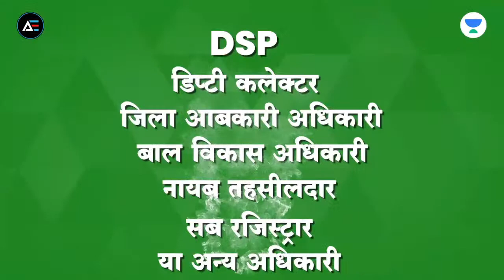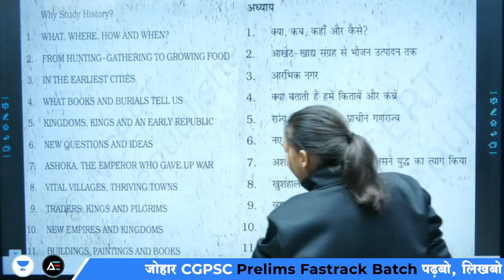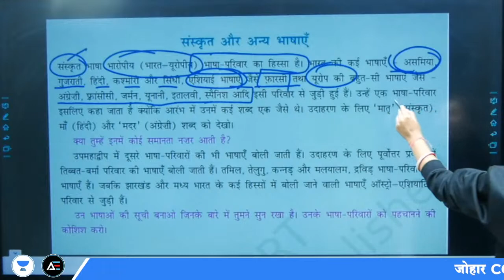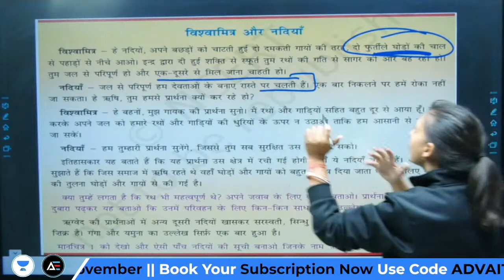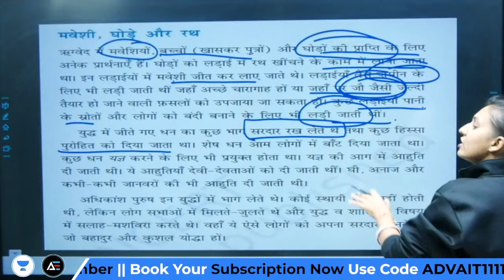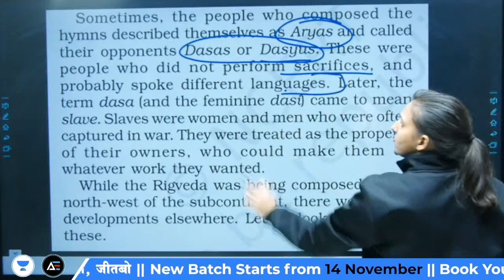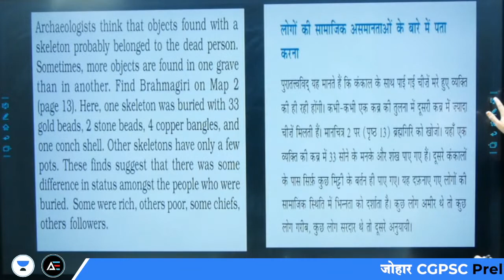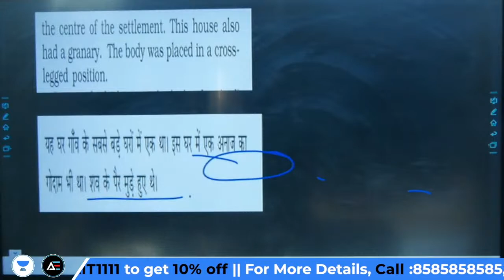#06 Ch. 4 CGPSC SPECIAL NCERT सम्पूर्ण | Indian HISTORY, Art and Culture and Computer| Komal Ma'am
In this Session Komal Vyas will be discussing the Ncert History with MCQS of Indian History . Learners preparing for Exams UPSC, CGPSC, SSC and other government exams can gain benefit from the session. The  lesson will be delivered in Hinglish language of class and the notes for the same will be provided in Hinglish.

1.

2.